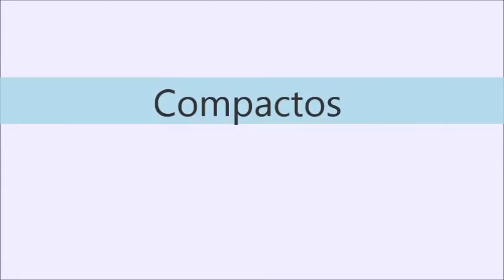Sabrina Montero - Conductora y periodista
Sabrina Montero conductora de DeporTV con una vasta experiencia en periodismo deportivo como presentadora, productora, movilera y periodista de campo de juego. Seguila en Twitter en @SaMoneroOk